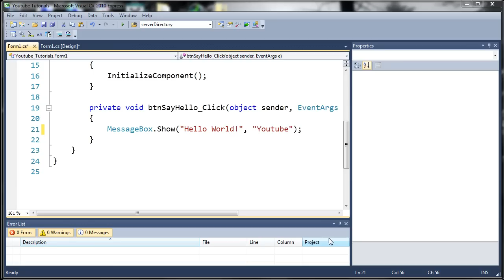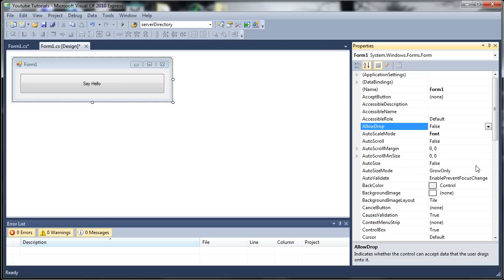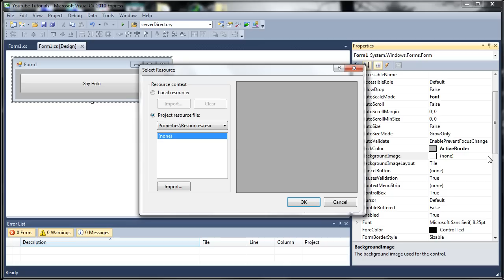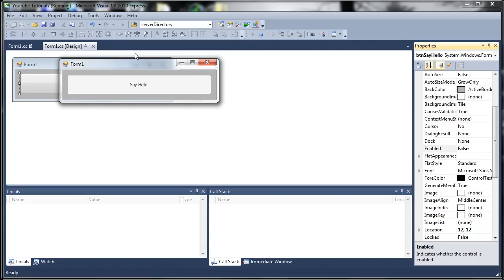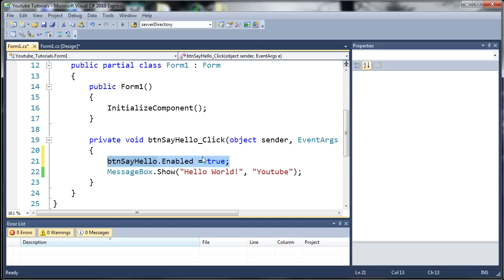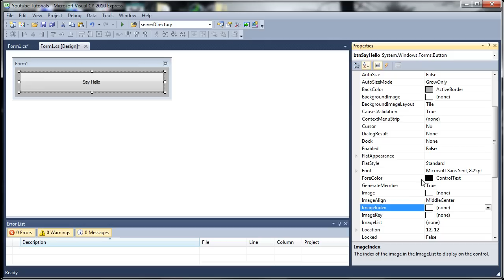Visual C# 2010 Tutorial 19 - Form and Control Properties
pm me with questions or requests